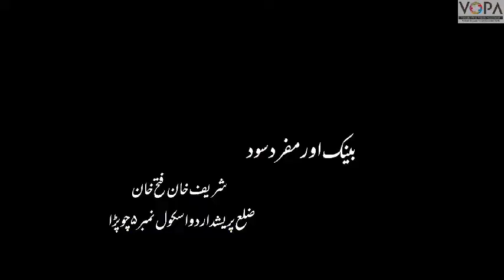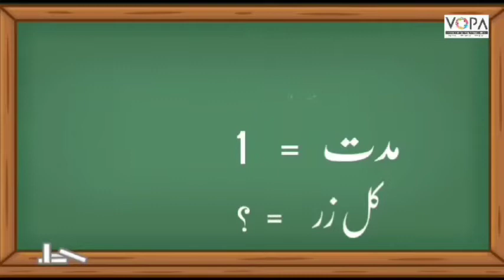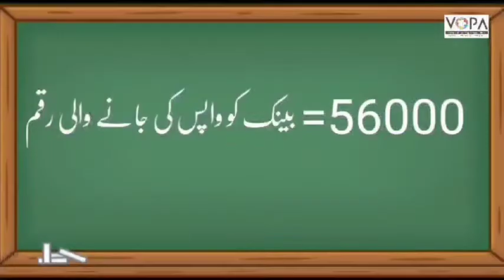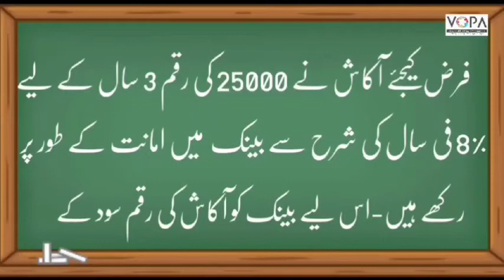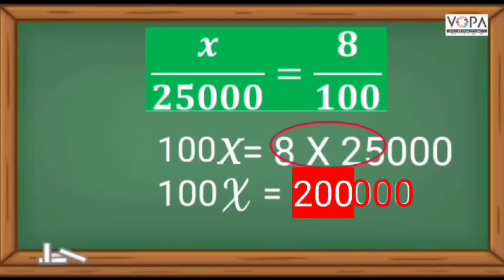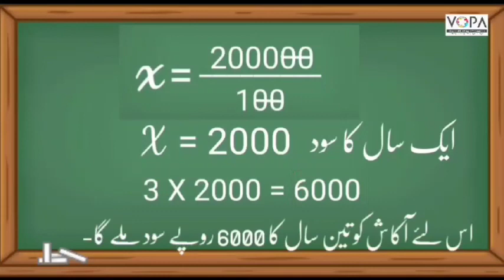7th | Math | Chap No 10 | بینک اور مفرد سود | V2 | VSchool